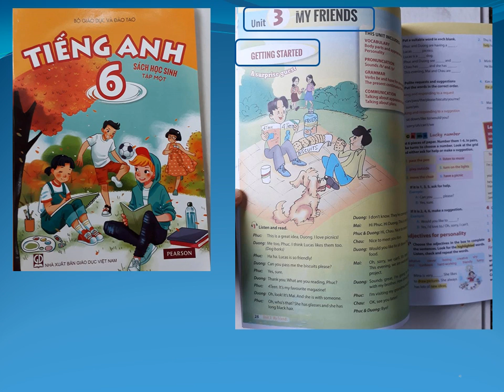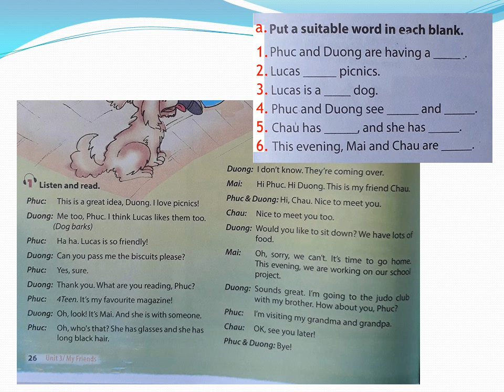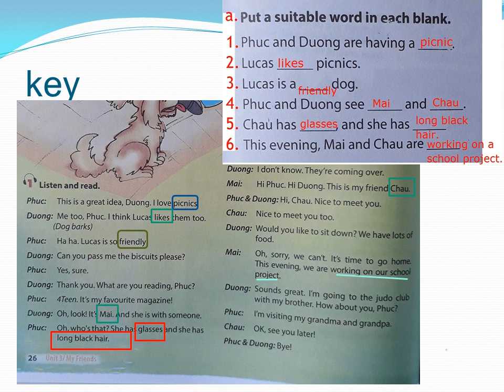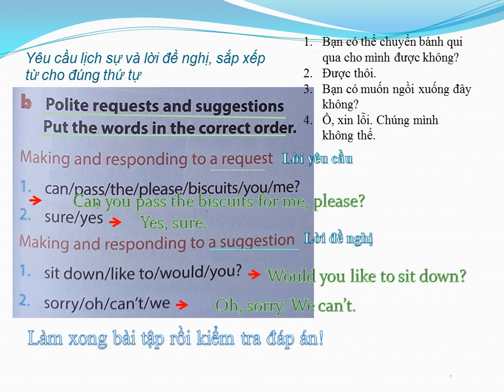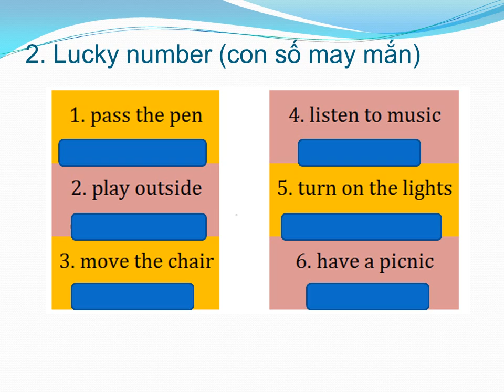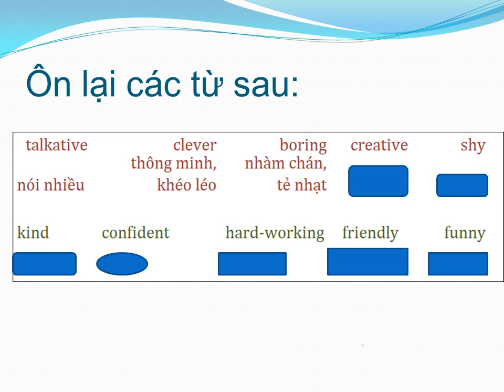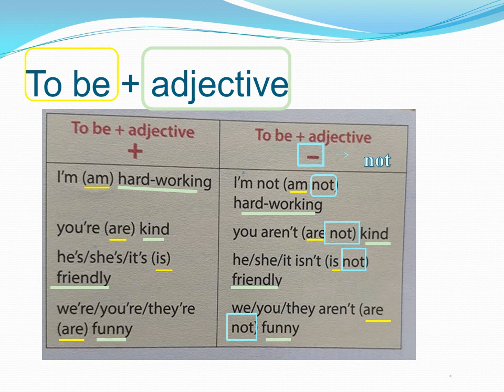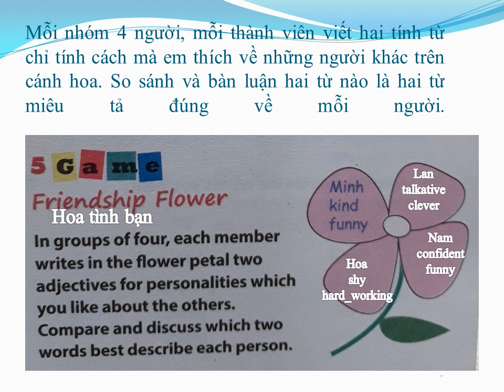PTS - Tiếng anh lớp 6 (thí điểm)- Unit 3-Getting started